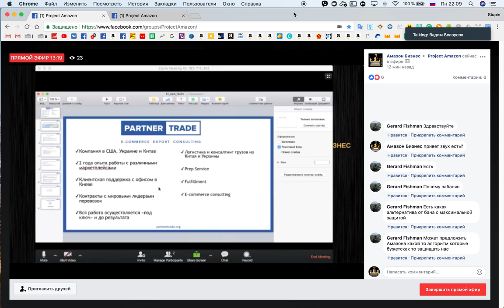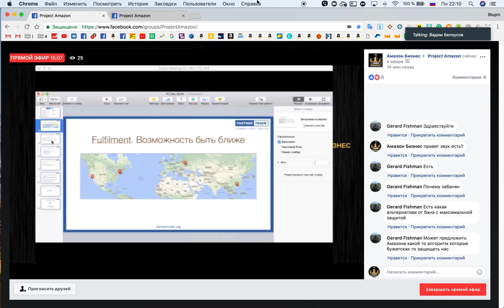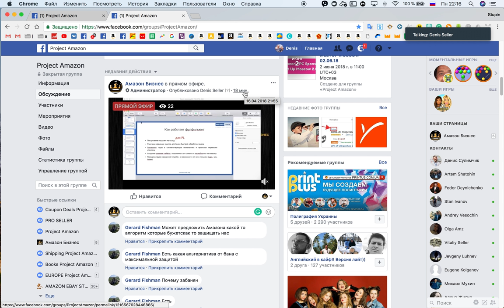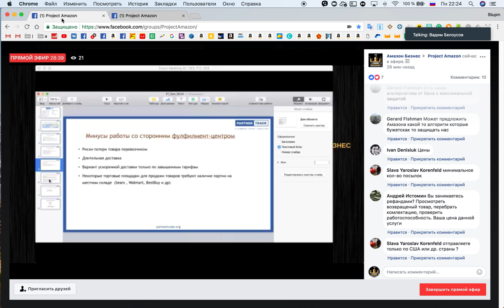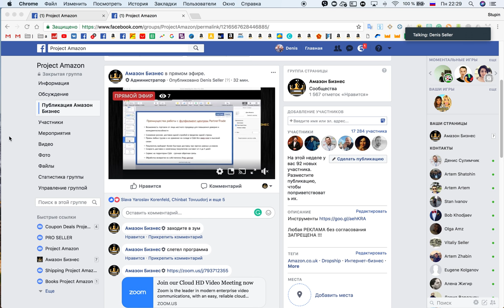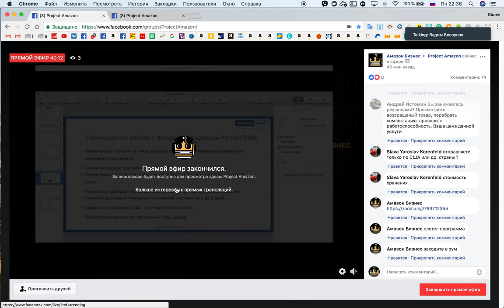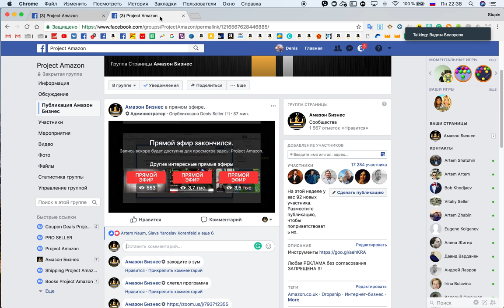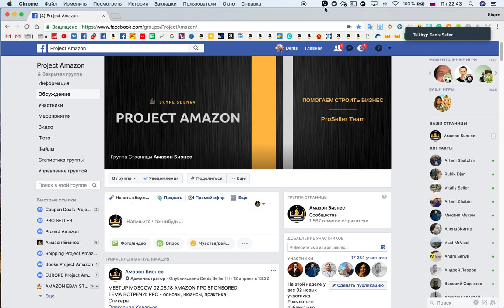Fulfillment Как построить УСПЕШНЫЙ Бизнес на Amazon